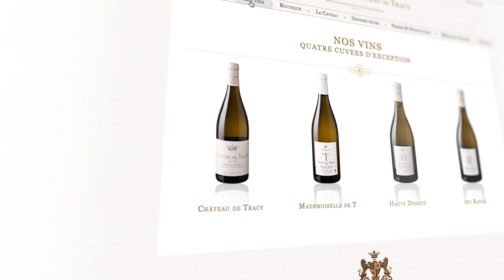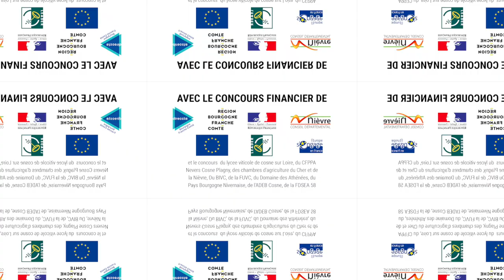Chef(fe) de culture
présentation du métier de chef(fe) de culture